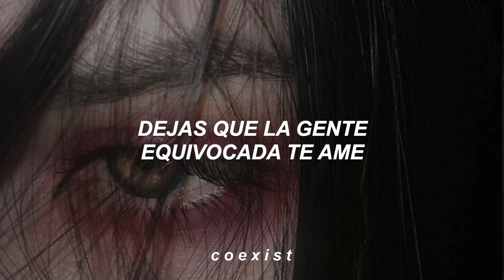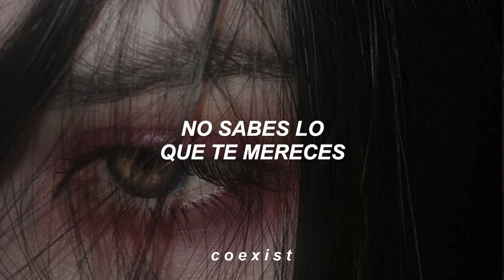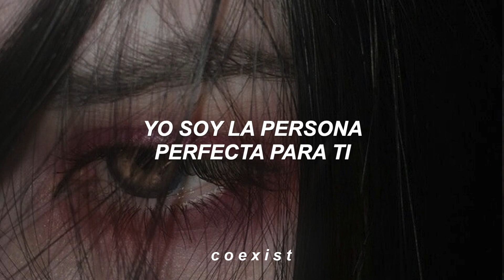girl in red // you stupid bitch (español)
You let the wrong people love you
But you don’t see that, do you?
When you cry and need my comfort
I drop everything to come over

Don’t bite your lip or grit your teeth
Just count to ten and try to breathe
You stupid bitch, can’t you see
The perfect one for you is me

You don’t know what you deserve
That’s why you end up hurt
But you never listen
Take my advice as criticism
Then make the worst decisions

girl in red, we fell in love in october, bad idea, español, lyrics, traducida, subs español, letra, girls, tiktok, serotonin, tik tok youstupidbitch​ ificouldmakeitgoquiet​